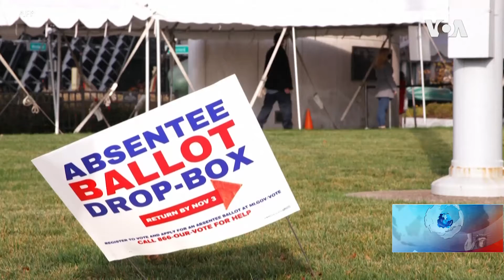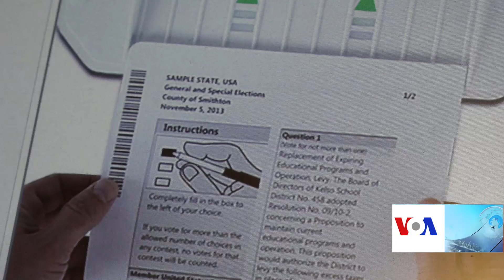تجربۀ نخستین بار رای‌دهی در انتخابات امریکا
مانند انتخابات گذشته در امریکا، مراکز رای دهی امسال نیز شاهد حضور مهاجرانی خواهد بود که پس از گرفتن سند شهروندی امریکا، برای نخستین بار شرکت در انتخابات این کشور را تجربه می‌کنند. امریکایی‌های افغان‌تبار نیز شامل این دسته رای‌دهندگان امریکایی اند که اغلب آنان با درک و در نظرداشت مسایل عمده و مطرح در انتخابات، به پای صندوق‌های رای می‌روند. شماری از این افغان‌ها با فرستادن ویدیوهای شان در مورد شرکت در انتخابات امریکا ابراز نظر کرده اند.